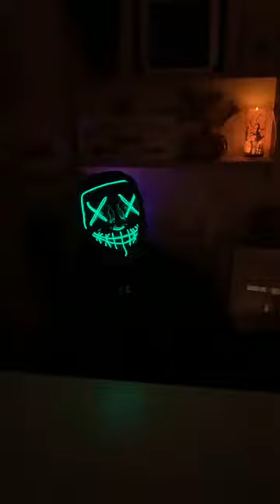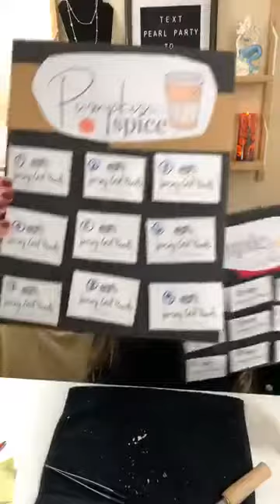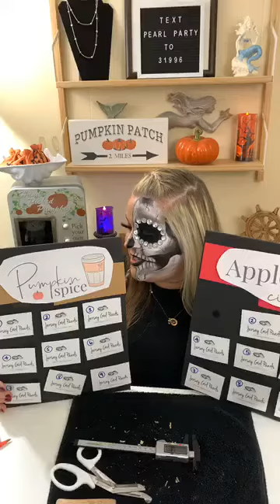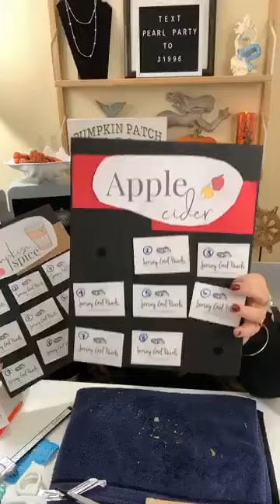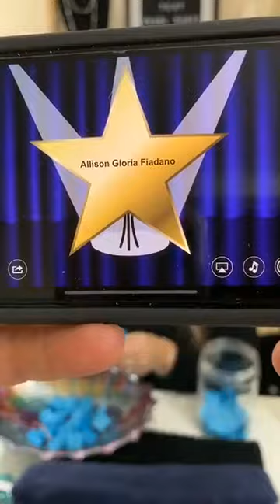Halloween Pearl Party 10/26/19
Hi Friends! We are so glad you found us. We are Jersey Girl Pearls,
 a pearl and jewelry company located in Northern Bergen County NJ. We order our pearls still in the oyster, so we can enjoy opening them with our customers. We have a LIVE Facebook Show each week so we can reach our customers all over the country. Join us for our next show.